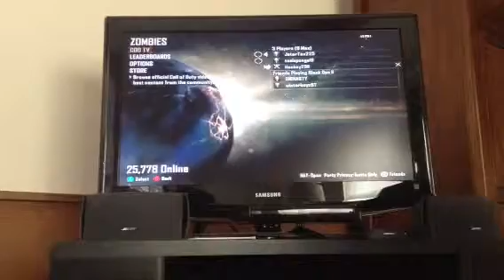Cod: BO2 Bus Depot Zombies Survival Part 2!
Sorry for late upload. Hope you enjoy!